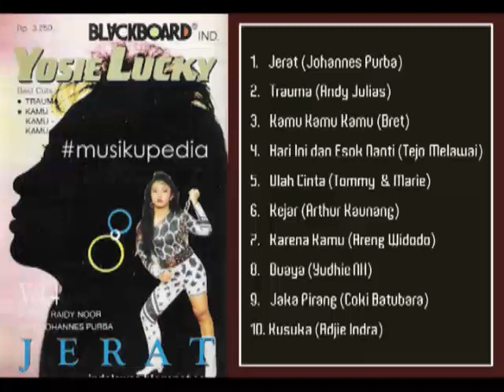(Full Album) Yosie Lucky # Jerat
1.   Jerat (Johannes Purba)
2.   Trauma (Andy Julias)
3.   Kamu Kamu Kamu (Bret)
4.   Hari Ini dan Esok Nanti (Tejo Melawai)
5.   Ulah Cinta (Tommy & Marie)
6.   Kejar (Arthur Kaunang)
7.   Karena Kamu (Areng Widodo)
8.   Buaya (Yudhie NH)
9.   Jaka Pirang (Coki Batubara)
10. Kusuka (Adjie Indra)